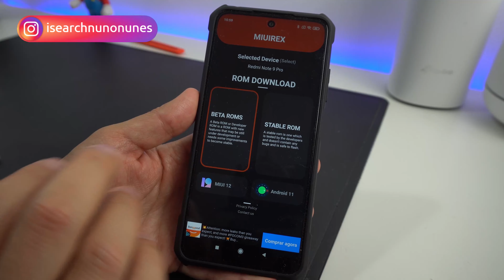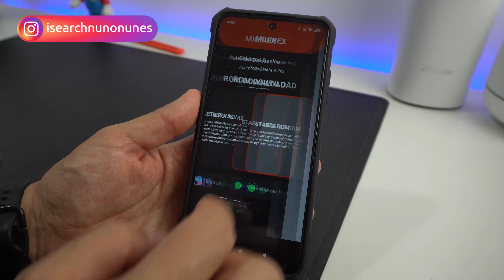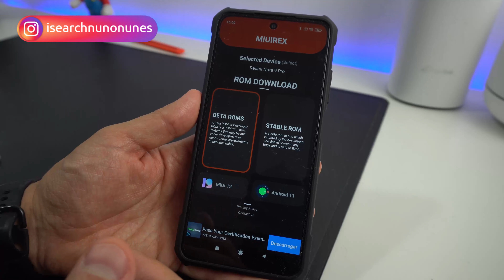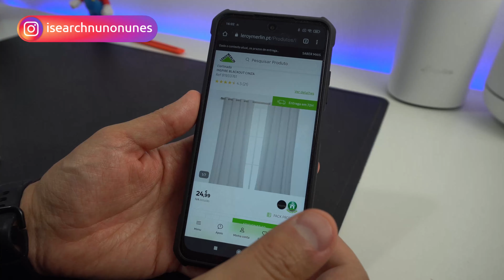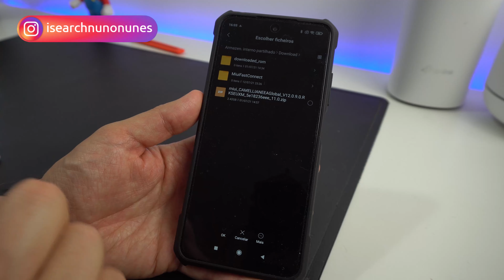Já tens última versão da MIUI ?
Neste vídeo explico como podes ter sempre a última versão da MIUI

Smartphones e muito mais com entregas em menos de uma semana.
✈ Envios da Europa

⚡ Os mais vendidos da Amazon

Promoções AliExpress